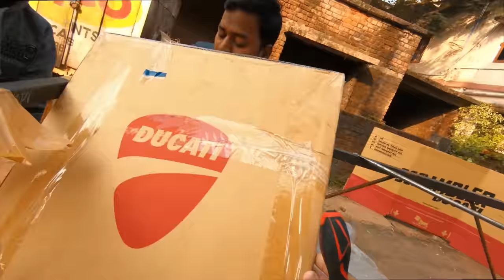Ducati Scrambler Cafe Racer UNBOXING!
Detailed unboxing of the Ducati Scrambler Cafe Racer 2018 model. Motovloggers are going to love it!